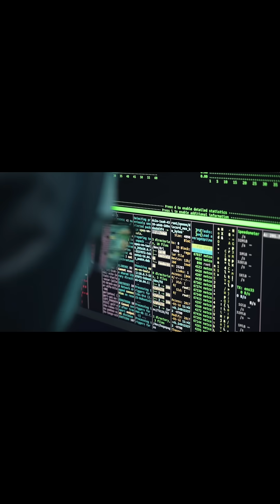How China is Using AI to Win the Tariff War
China isn't responding to U.S. tariffs with weapons — it's responding with AI. From powering large language models without banned chips to dominating the global supply of rare earth metals, China is playing the long game in the trade war.

In this short, we break down how Beijing is quietly outmaneuvering Washington — not with bombs, but with algorithms, chips, and influence.

Learn how China is:

Running powerful AI models like Hunyuan without U.S. tech

Leveraging control over 70% of rare earth metals

Using AI-generated propaganda and digital diplomacy

Exporting AI tools through the Belt and Road Initiative

💥 Who's really winning the war — America or the algorithm?